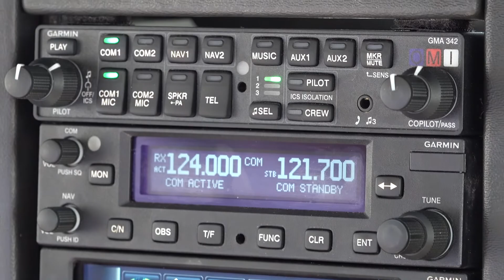Talking to Air Traffic Control | How to communicate with Tower (ATC)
Flight Instructor Fernando Mendez walks us through the basics of communicating with Air Traffic Control.